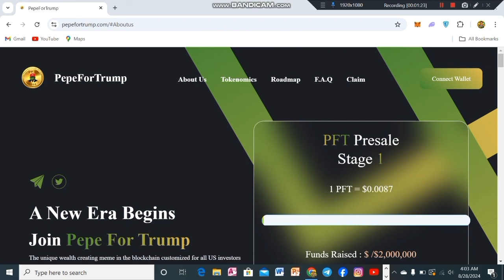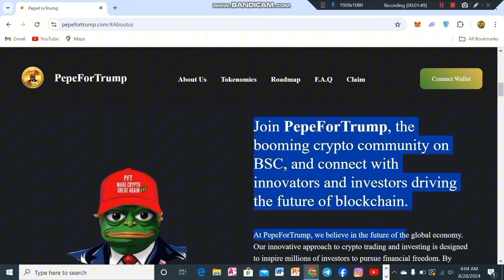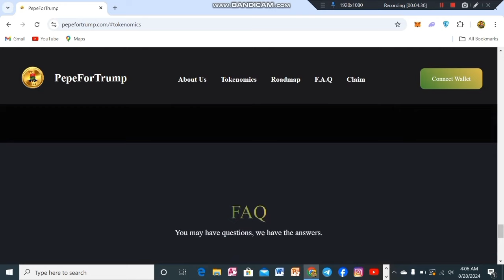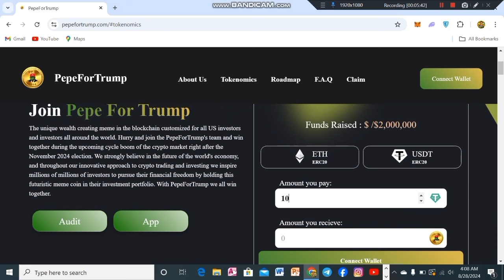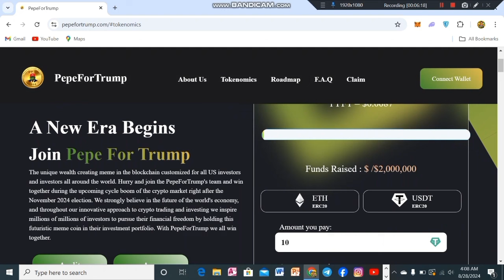🔥🚀NEW HIDDEN GEM|| PEPE FOR TRUMP 🔥|| 1000X MEME COIN 🔥BEST COIN OF 2024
🖇️ Project Links 🖇️